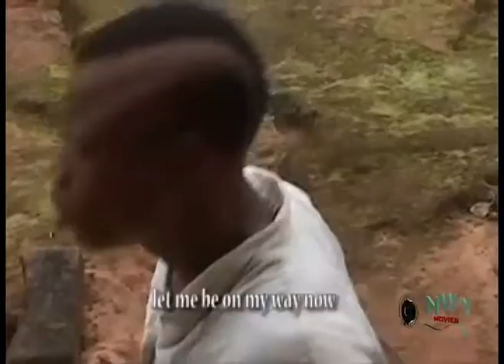Ajo Nwa 1 - 2017 Latest Nigerian Nollywood Igbo Movie Full HD